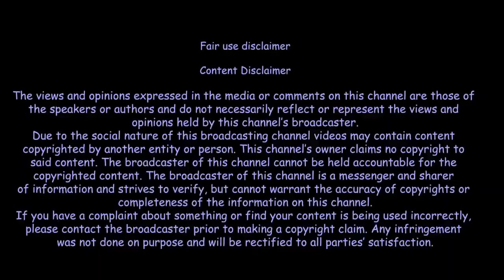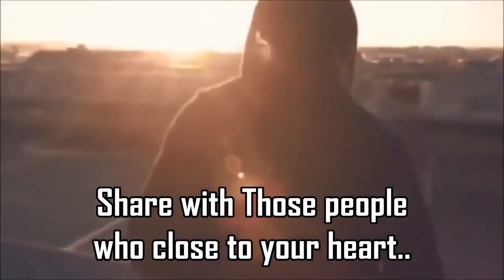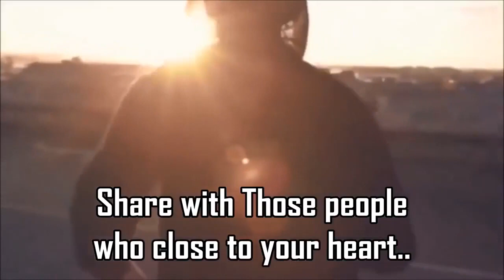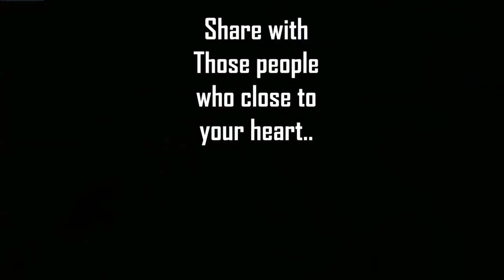New USA testing four